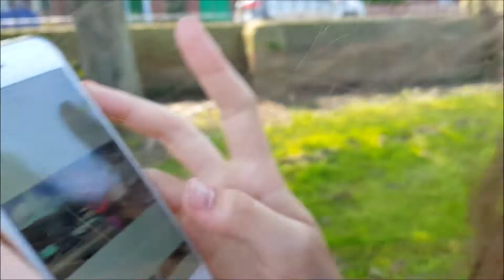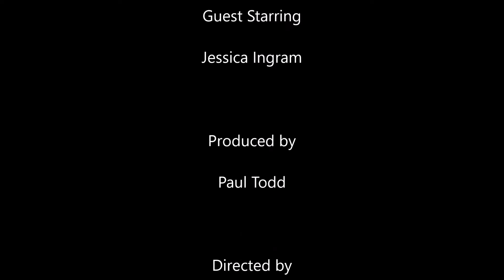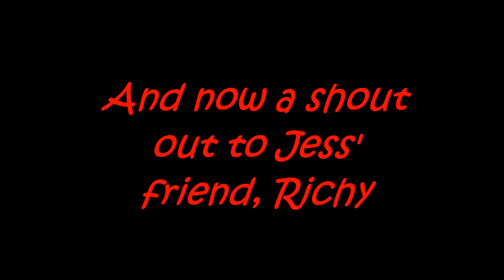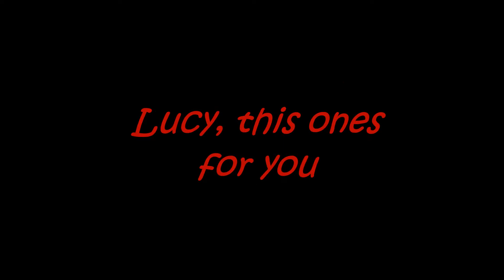Abuse Caught on Camera...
June 5th

Hi. Welcome back to my weekly vlogs. We took a few weeks off but now we are back on track and straight into action.

Jess came back from Florida and Elliot was nothing but abusive to her by pushing her... bu tbf Jess did punch him in the balls and hit him on the shoulder...  Also, there is the longest 'Nayanna Rants'  that I've filmed to date.